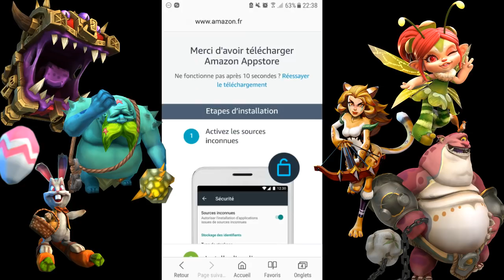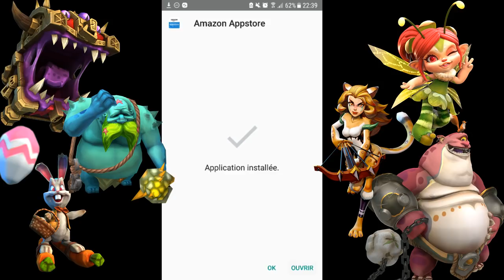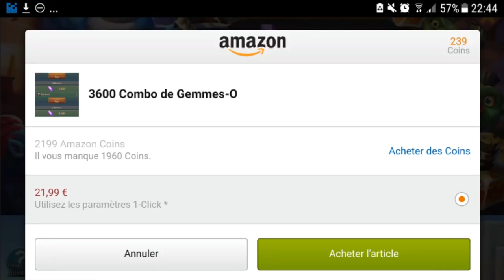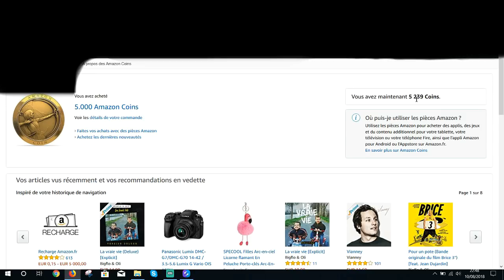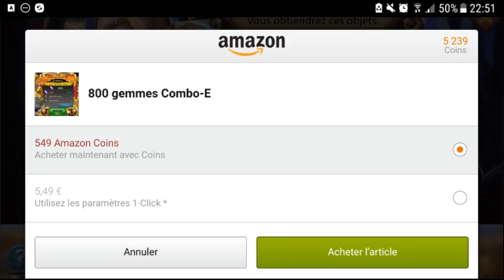Comment payer en amazon coins?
nouvelle vidéos,

donne moi des idées de vidéo en commentaire!!